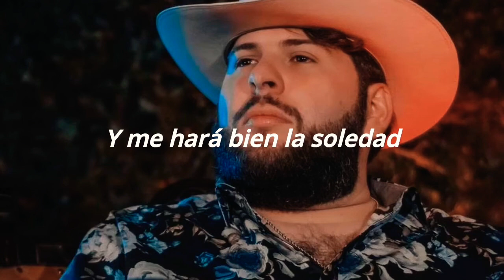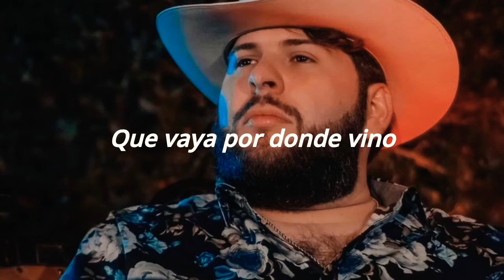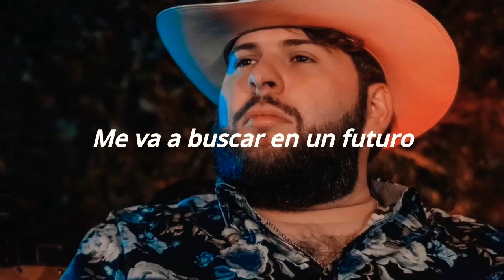Palabra de Hombre - El Fantasma (Letra)